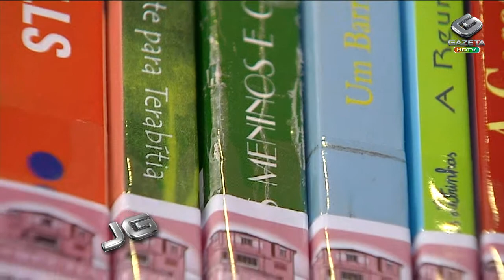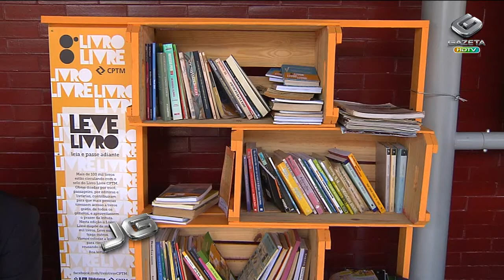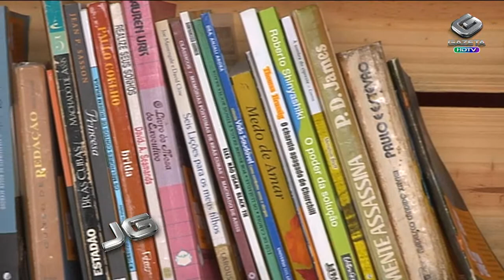Livros em restaurante e estação de trem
Em São Paulo, duas experiências mostram que não falta criatividade para aproximar o livro dos leitores. A leitura pode começar tanto numa estação de trem como numa cantina na hora do almoço.

Tema: Livros